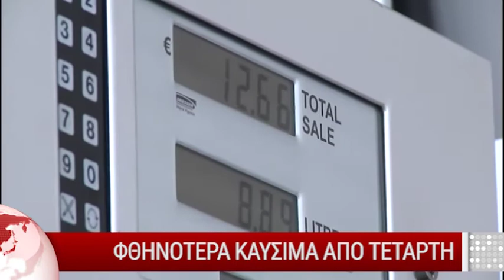ΔΕΙΤΕ ΑΠΟΨΕ ΣΤΟ ΔΕΛΤΙΟ ΕΙΔΗΣΕΩΝ ΤΟΥ OMEGA